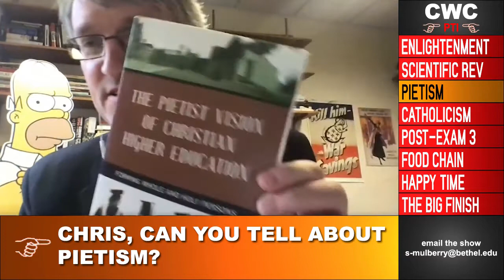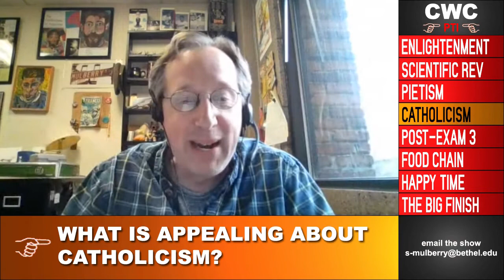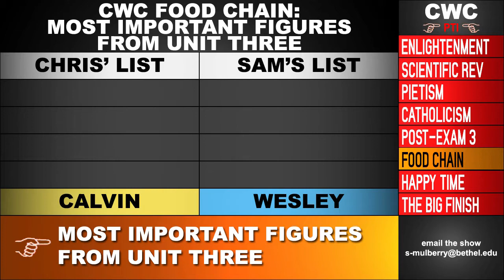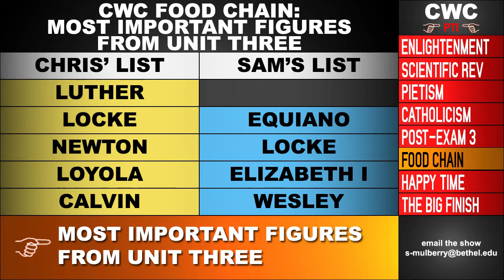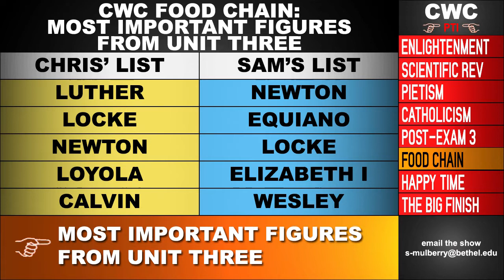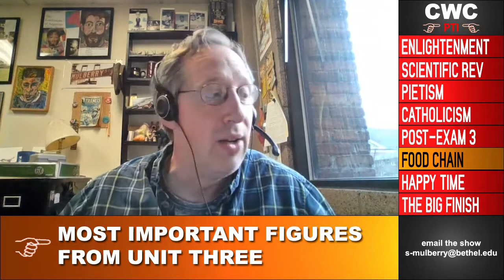CWC Spring 2021 PTI Episode 3: Unit Three Review